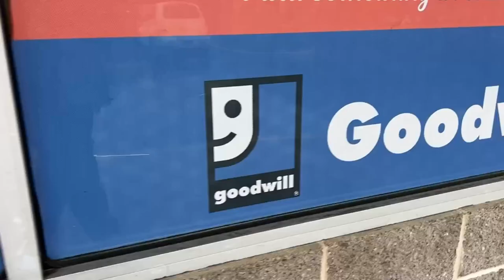Styling a GUY for the FIRST TIME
What’s good guys?! This week I was able to style a guy for the first time!!! Alex is a good friend of mine who has been wanting me to style him for a while and I was finally able to help him out! Check out the video and see how he thought I did!
Stalk Alex on his socials